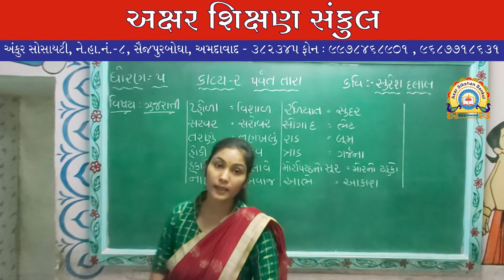ધોરણ 5 - ગુજરાતી - કાવ્ય 2 - પર્વત તારા